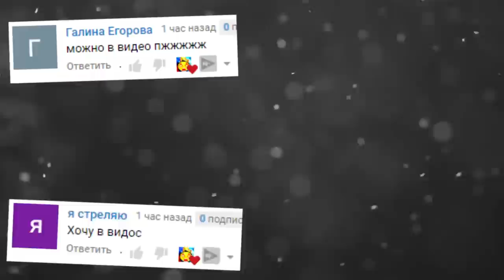ГОНКИ В SANDBOX ГАРРИС МОД ► Garry's Mod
ГОНКИ НА ВЫЖИВАНИЕ В ГАРРИС МОД SANDBOX Garry's Mod